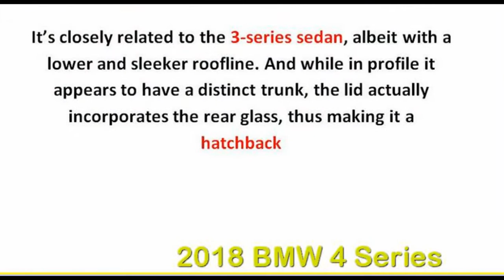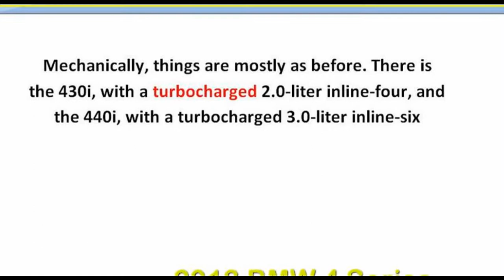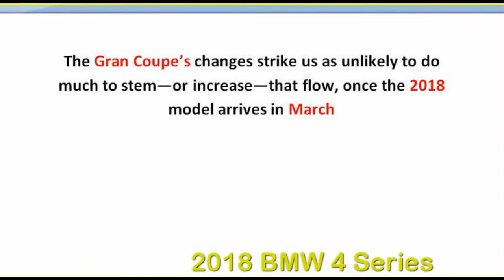BMW 4 Series 2018 - New 2018 BMW 4 Series M Sport GRAN COUPE Reviews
New 2018 BMW 4 Series
CHEEKY CARS7 New 2018 BMW 4 Series video All-New BMW 4 Series Coupe / Cabriolet / Convertible videos exterior and interior design 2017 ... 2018 BMW 4 Series - interior Exterior and Drive
CAR TV  The new BMW 4 Series. Endowed with an aesthetic appeal and dynamic flair all of its own, the BMW 4 Series has stood out with ...

NEW BMW 4 Series Coupe 2017 - Geneva Motor Show - World Premiere
CHEEKY CARS7 NEW BMW 4 Series Coupe 2017 - Geneva Motor Show - World Premiere video 2018 BMW 4 Series Coupe Exterior design videos ...

2018 BMW 4-Series Coupe
2018 BMW 4 Series CONVERTIBLE INTERIOR
CHEEKY CARS7 2018 BMW 4 Series CONVERTIBLE INTERIOR video All-New BMW 4 Series Cabriolet 2017 video 2018 BMW 4 Series Luxury ... THE NEW 2018 BMW 4 SERIES COUPE', GRAN COUPE' & CONVERTIBLE l Launch Film
Motor THE NEW 2018 BMW 4 SERIES COUPE', GRAN COUPE' & CONVERTIBLE l Launch Film.

Feature: The new BMW 4 Series.
BMW Group  Check out the new BMW 4 Series in our video.
DriveMag Three years after its launch, the BMW 4-Series family sees its first facelift, although the term may be too generous as far as the ...

2018 BMW 4 Series M Sport GRAN COUPE
CHEEKY CARS7 2018 BMW 4 Series M Sport GRAN COUPE video New BMW 4 Series M Sport GRAN COUPE 2017 / 2018 silver Exterior and ... New BMW 4 Series M Sport COUPE 440i 2018
CHEEKY CARS7 New BMW 4 Series M Sport COUPE 440i 2018 video 2018 BMW 4 Series M Sport COUPE 440i video New BMW 4 Series M Sport

BMW 4 Series 2018 Video, ini dibuat menggunakan Pembuat Slideshow BMW 4 Series 2018 YouTube BMW 4 Series 2018